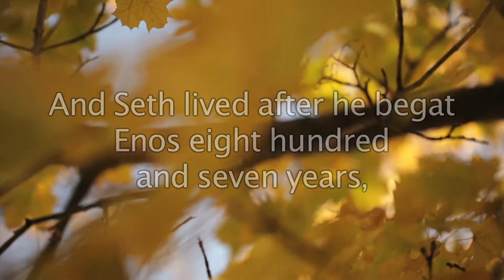Genesis 5:7 - And Seth lived after he begat Enos eight hundred - Bible Verses for Presentations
Here's the text used:

5:7 And Seth lived after he begat Enos eight hundred and seven years, and begat sons and daughters: